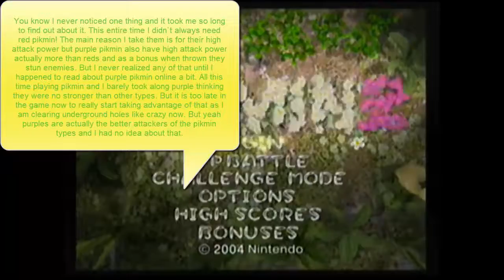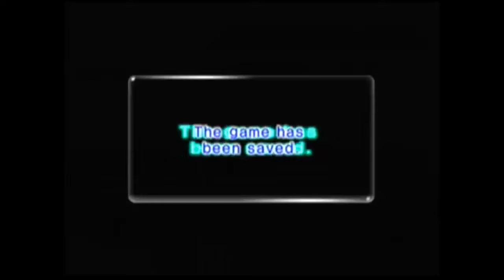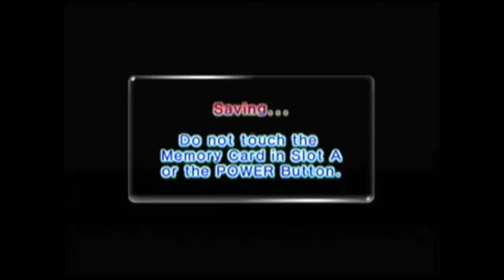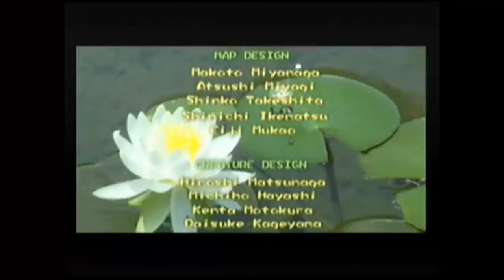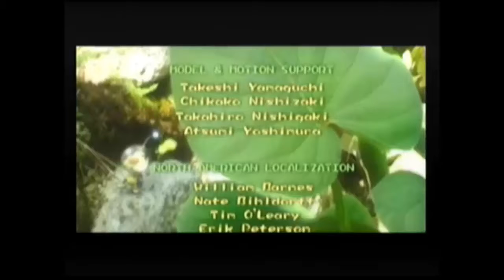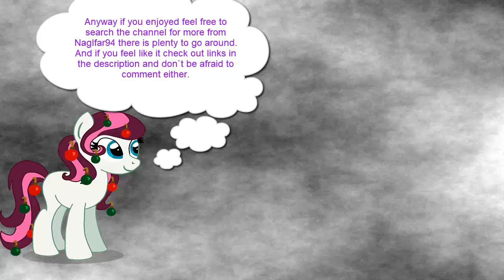Pikmin 2:The End??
Next up in line on the treasure hunting journey is the Bulblax Kingdom it is one of my least favorite underground holes and one I always end up forgetting about. Not because it was hard or anything that it is my least favorite this one just wasn`t so exciting for me too much although we do find some interesting things buried there my favorite being the giant monkey skull we find. There are many Bulborb type enemies and things of the grubdog family found here because well the place is called the Bulblax Kingdom afterall so of course many enemies would fall under this type.